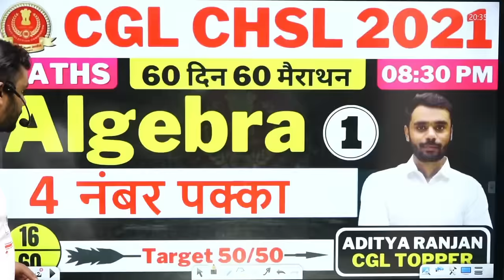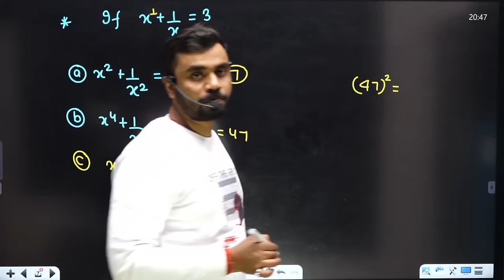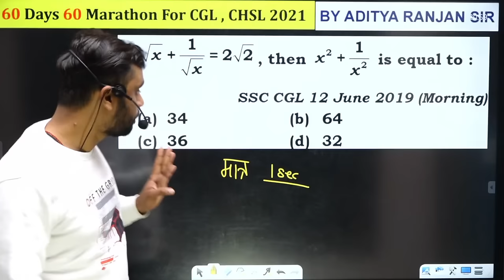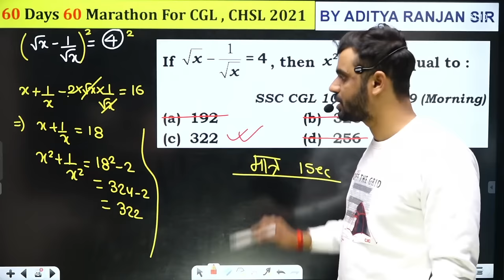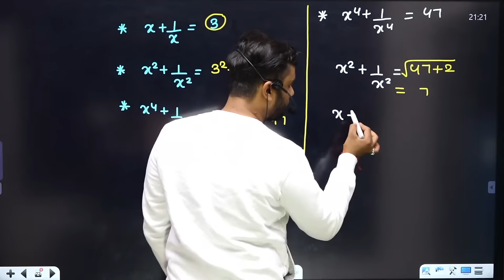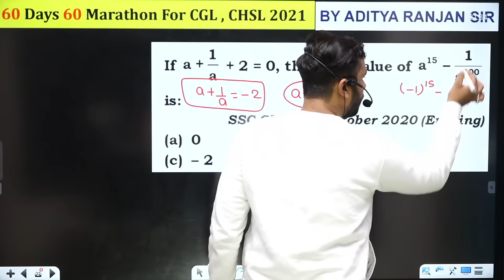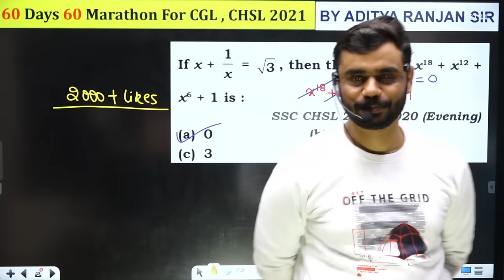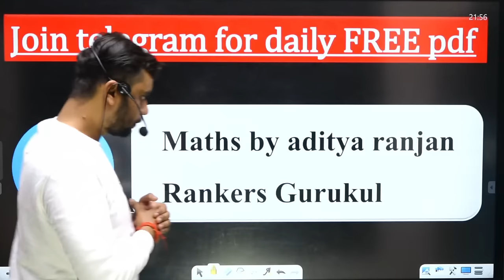Day 16 || SSC CGL CHSL 2021 || ALGEBRA 01 || 60 दिन 60 मैराथन || Maths by Aditya Ranjan Sir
CHAMPIONS 2.0 LIVE BATCH - @899 only  (ZERO TO HERO) (started on 20th DEC.)

BY_ADITYA_RANJAN_SIR

📢 UPDATED CONTENT
( UPDATION Source- ( SSC , UPSI , CGL , CHSL , CPO
2019 , 2020 , CDS , CAT , CGL 2019,2020
MAINS )

अधिक जानकारी के लिऐ : Call / Whats app- 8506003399,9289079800

🟡 16 दिन 16 मैराथन CHAPTERWISE CRASH COURSE FOR SSC(CGL,CHSL,CPO,MTS & OTHER EXAMS) 2020 EXAMS BY ADITYA SIR -